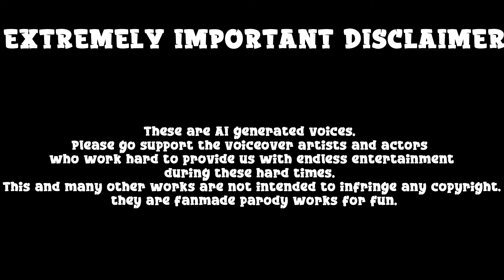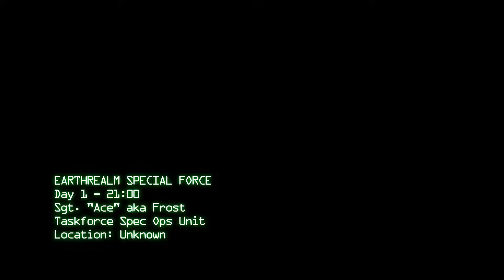Mortal Kombat 1 Custom Ai Intros : The Prologue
Hey guys I stream mostly on twitch and post highlights here so do make sure to check out my twitch to catch up on these videos live

 / musicbyscottb
Music powered by BreakingCopyright:

 • ⚗️ Mysterious & Inspiring (Music For ...

If you want to support me you can donate at Google pay/paytm/UPI- 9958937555